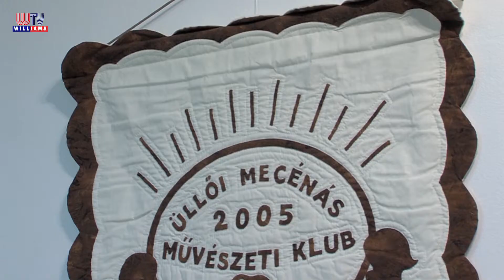2022 09 02 WTV Híradó Mecénás pillanatok Üllőn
Üllőn augusztus 20-án a Vargha Gyula Városi Könyvtár adott otthont a Mecénás Művészeti Klub által a helyi nyugdíjasok számára szervezett vendéglátásának és a klub ünnepi kiállításának. A mecénás pillanatok címet viselő ünnepi program a kiállításmegnyitóval kezdődött, de ifjú mecénás avatásra is sor került.